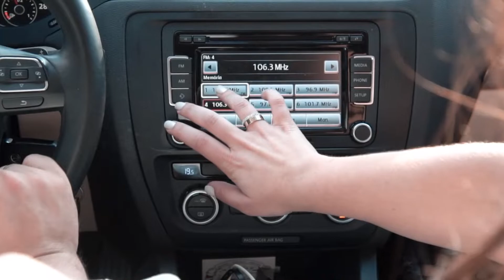Love Story - Jamile e Joel